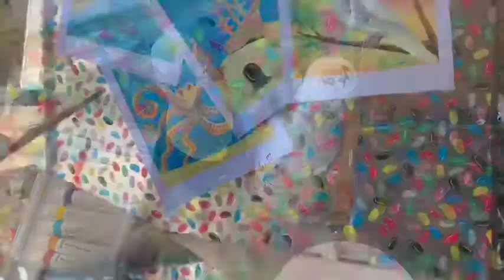1 min promo Paint and Sp online sessions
Large number of paintings now available for online sessions